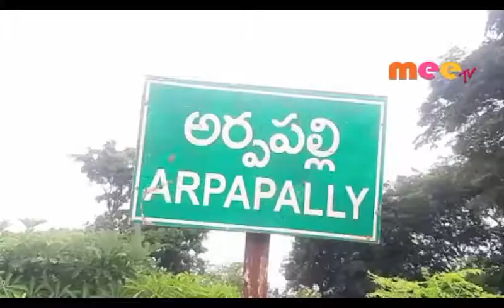ఓ వైపు గణేశుడు..మరోవైపు పీర్లు //03.09.2019//mee tv news//